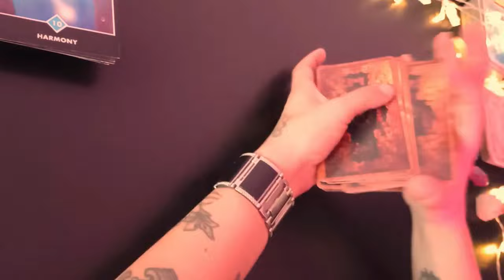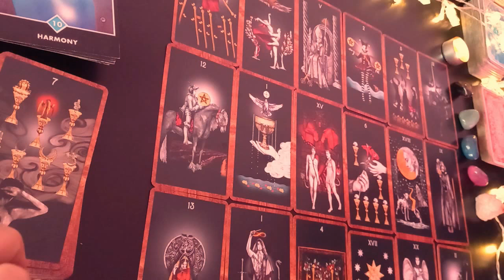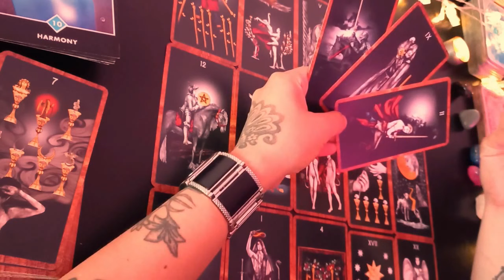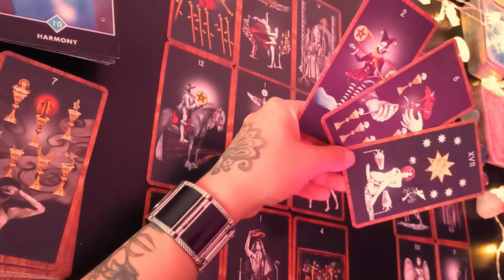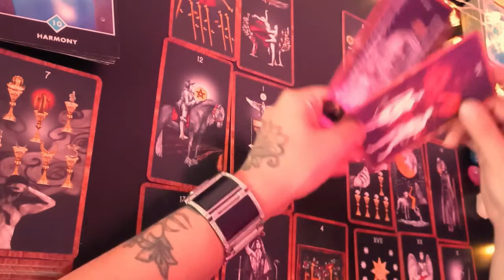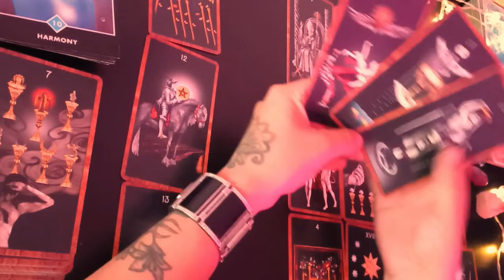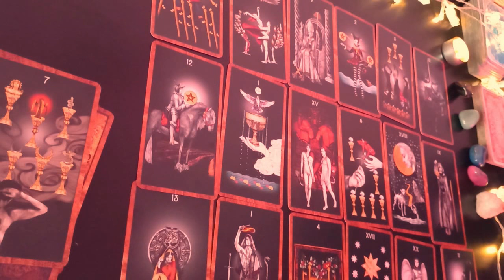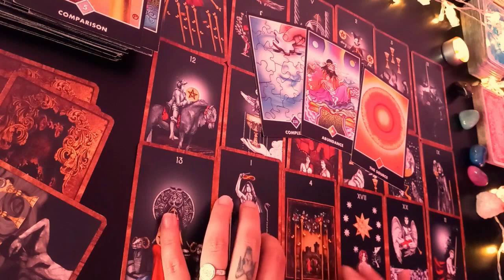🌟🥀 LIBRA 🌟🥀 Enfocándote en tus deseos vas a recuperar las esperanzas!!!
Muchas gracias!!  ♥️♥️♥️